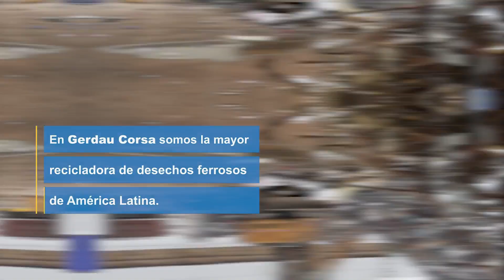Día del chatarrero en Gerdau Corsa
Reconocemos el compromiso y gran valor que tienen los chatarreros dentro de la cadena de valor de Gerdau Corsa.
Estamos completamente agradecidos por su entrega, pasión y dedicación en un oficio que nos ayuda a seguir moldeando un futuro más sustentable.
¡Feliz Día del Chatarrero!